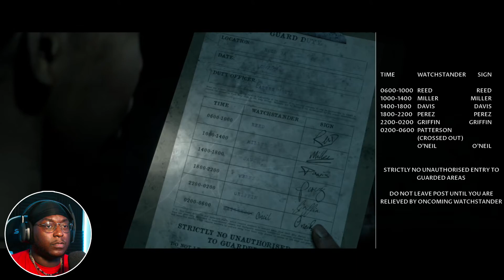Man Of Medan - Where is Scooby when ya need him!?